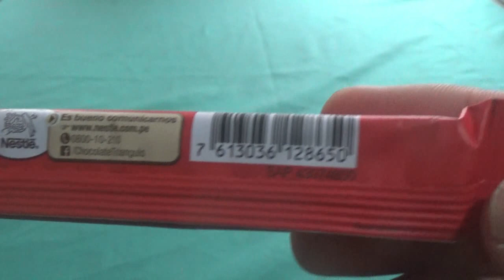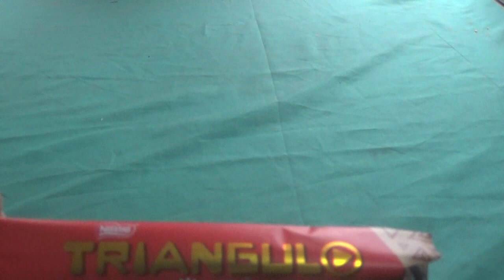CHOCOLATE "TRIANGULO" MARMOLEADO BLANCO - NUEVO SABOR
PROBANDO EL NUEVO CHOCOLATE TRIANGULO MARMOLEADO BLANCO DE DONOFRIO